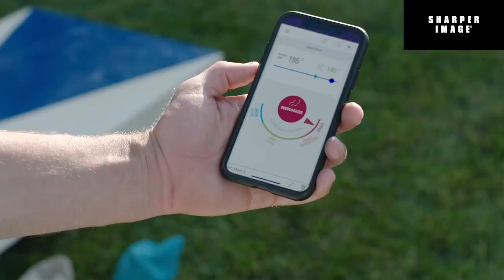Wireless Meat Thermometer